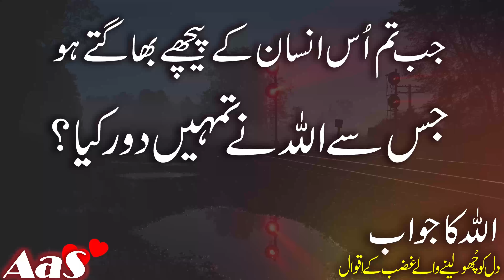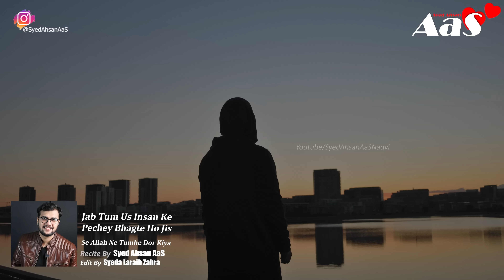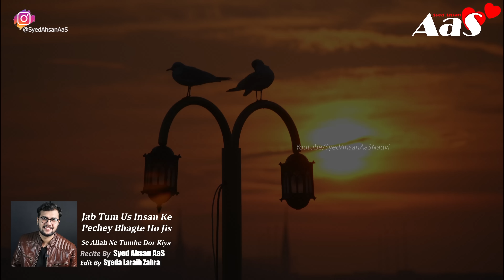Jab Tum Us Insan Ke Pechey Bhagte Ho Jis Se Allah Ne Tumhe Dor Kiya?? || Syed Ahsan AaS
Jab Tum Us Insan Ke Pechey Bhagte Ho Jis Se Allah Ne Tumhe Dor Kiya??|  Relief The Pain || Sorrow || Pain || Best Motivational Video Ever ||This Video will Change Your Life Sad Urdu Poetry Quotes Stories Recital By Syed Ahsan AaS
Jab Tum Us Insan Ke Pechey Bhagte Ho Jis Se Allah Ne Tumhe Dor Kiya??

جب تم اُس انسان کے پیچھےبھاگتے ہو
 جس سےا للہ نے تمہیں دور کیا؟

Jab Tum Pareshan ho Ke Allah Meri Dua Qabool Kyon Ni Karta??